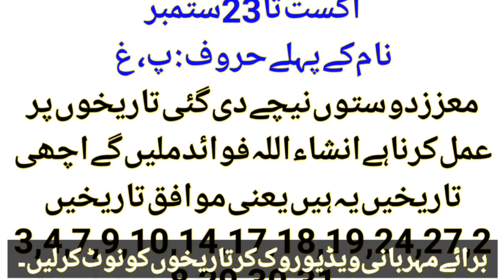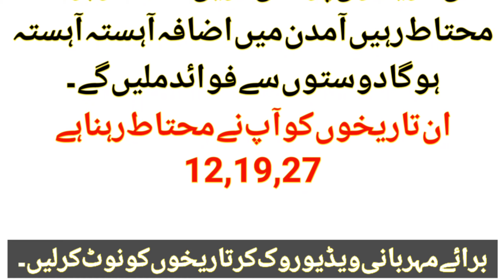Virgo October 2021 | Virgo Horoscope For Month October 2021 | Virgo Monthly Horoscope | YOGHOROSCOPE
Virgo October 2021 | Virgo Horoscope For Month October 2021 | Virgo Monthly Horoscope | Virgo October Horoscope in Urdu | Burj Sumbla ka October ka ZAicha | Virgo Horoscope October 2021 in Urdu | Virgo Astrlogy For Month Octoober 2021 in Urdu Presente by YOG Horoscope.
Explained Topics in Today's video ☝